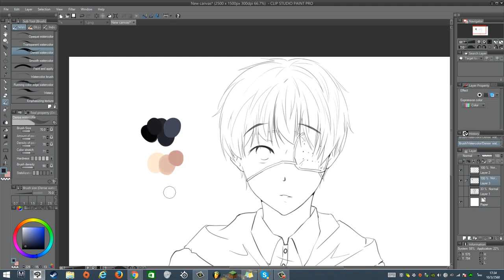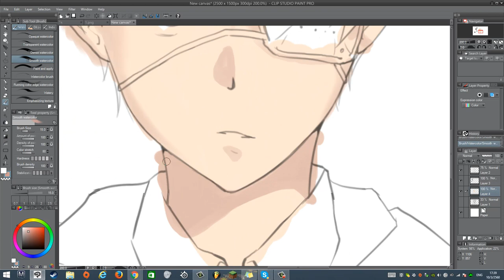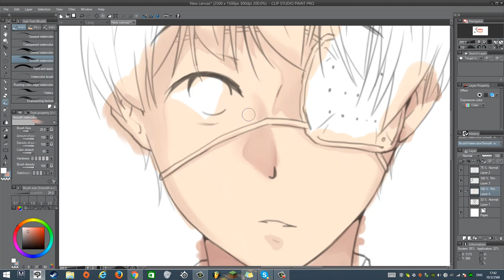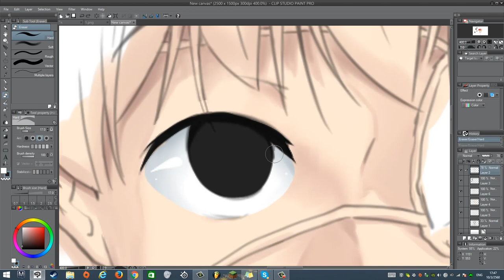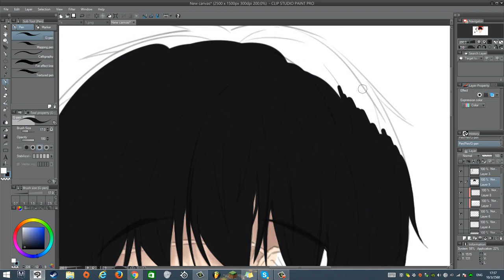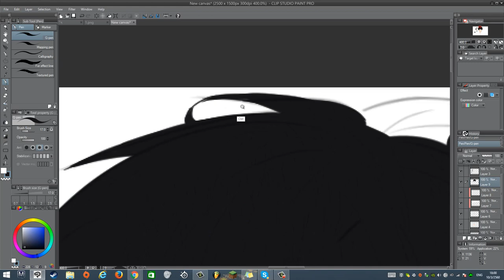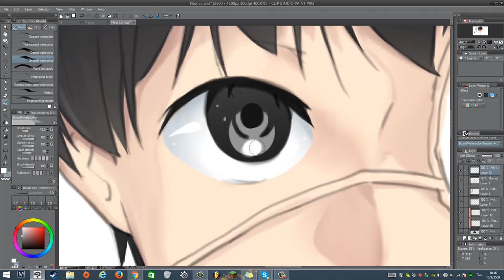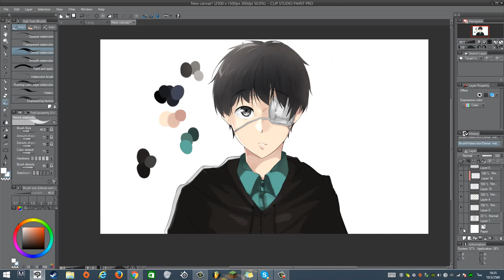[SON●WAI●KON] EP: 15 สอนลงสีแบบ CG [BASIC]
● สื่อติดต่อสือสาร
● ありがとう　ございます。
● Thankyou
● ขอบคุณคับ